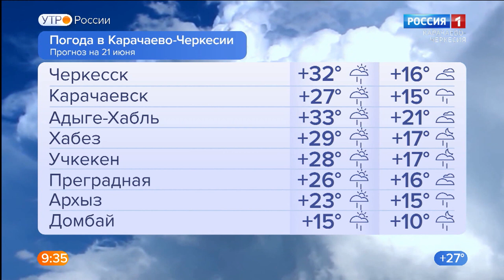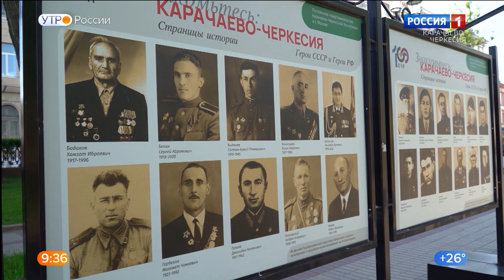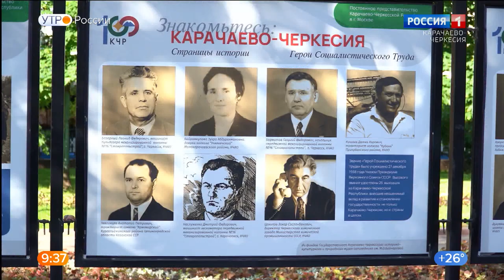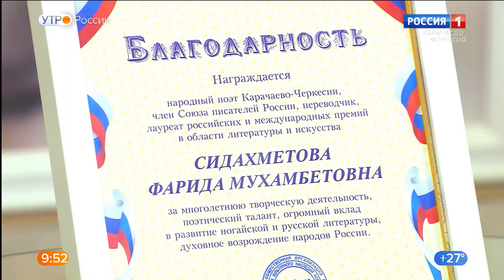Утро России. Карачаево-Черкесия 21.06.2022